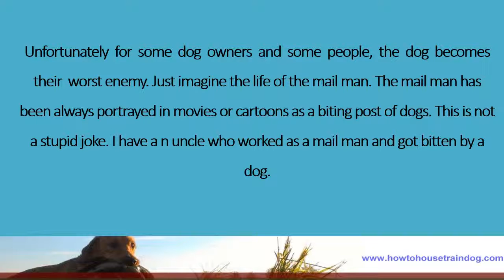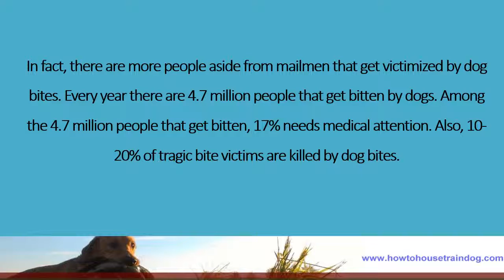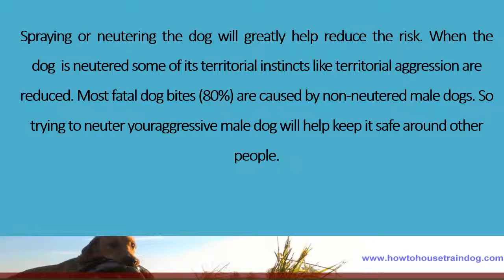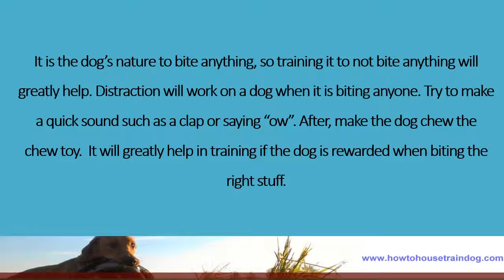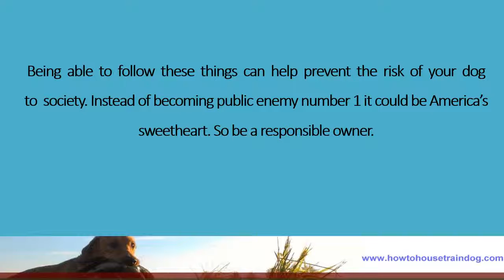Training An Agressive Dog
Dogs are a man’s best friend. That has always been the belief ever since. Why not? Because of their care, loyalty and sweetness to their owners, people will have a hard time not loving them...